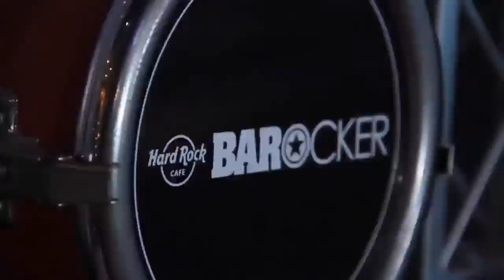Back to Rock, Nº140: Rafael Cavada - Rolling Stones - Kasabian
Back to Rock - Capítulo 140
1º capítulo de la 7ª temporada de Back to Rock
Estreno en TV: 5 de marzo de 2016

- Invitado: Rafael Cavada
- Rolling Stones en Chile 2016
- Kasabian